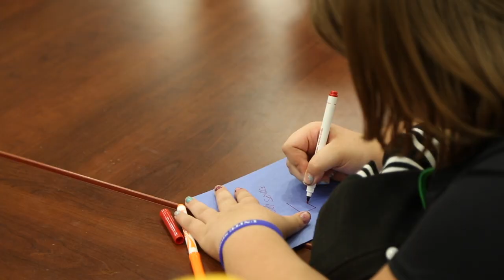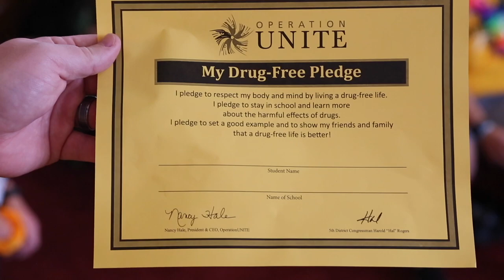Camp UNITE 2019 Overview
Camp UNITE 2019 was attended by 195 campers from 29 counties across southern and eastern Kentucky. Making camp possible were 216 youth and adult team leaders and volunteers. This year’s theme was “UNITE Strong: Stronger Together.” Each person has their own unique strengths and abilities. This theme reflects that working together can help identify and develop not only your strengths, but those of your peers. By combining these strengths we become more successful and have a source of support when facing life’s challenges. Throughout the week, this message was conveyed through fun, interactive activities that expose participants to new options and opportunities. In addition, time was set aside for introspective discussions and special presentations about the consequences of poor decision-making and ways to avoid making the wrong choices. Transportation to and from camp was provided free of charge. Adult volunteers spending the week included Melynda L. Benjamin, Executive Officer, Department of Specialty Courts, Administrative Office of the Courts, and Ali Parham, Angel Initiative Coordinator, Kentucky State Police. Special guests visiting Camp UNITE 2019 included Anne Hazlett, Senior Advisor for Rural Affairs at the White House Office of National Drug Control Policy; Dr. Jeffrey D. Howard, Jr., then-Commissioner, Kentucky Department for Public Health, Cabinet for Health and Family Services; Hilda Legg, State Director of Kentucky, United States Department of Agriculture; Brittany Jones, Health Analyst, Division of Business and Workforce Investment, Appalachian Regional Commission, Washington, D.C., office; and Pat White, Jr., Whitley County Judge-Executive.